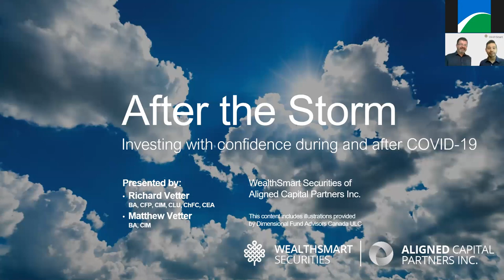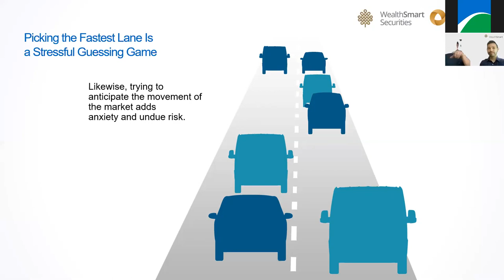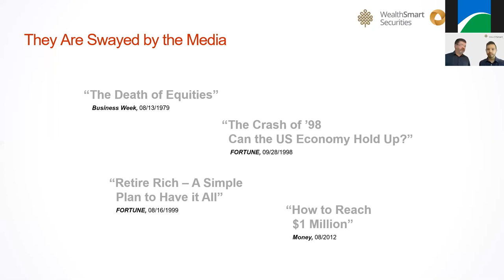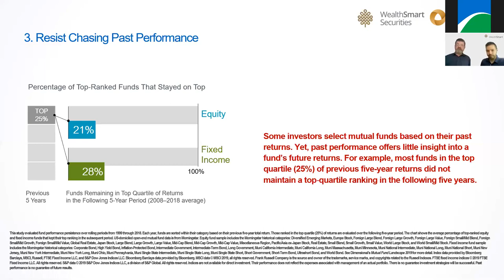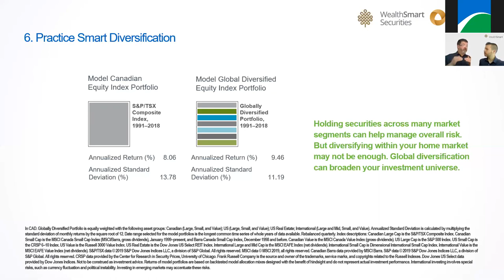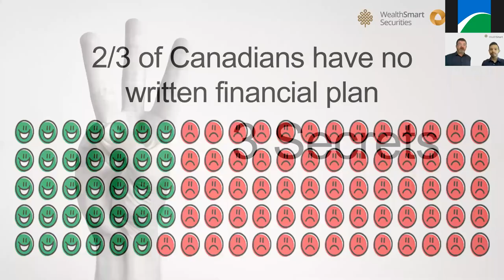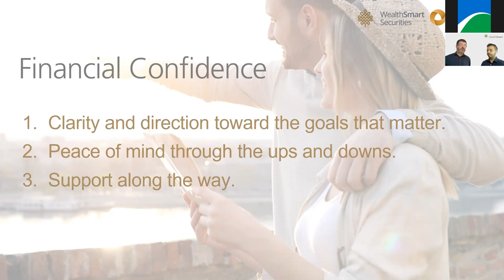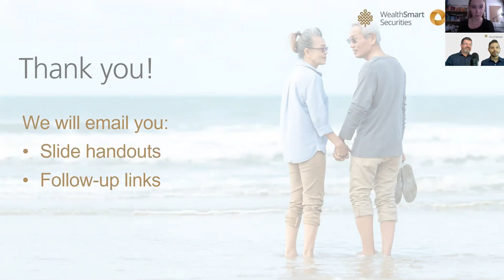Lunch & Learn Webinar: After the Storm - Investing with Confidence During and After COVID 19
On July 9, 2020, Richard and Matthew Vetter delivered this webinar to Richmond Chamber of Commerce members. COVID-19 has had a massive impact on the world, including its economy. Diminished returns in our portfolios can cause regret over past investment decisions and anxiety over the future. It is understandable to feel stuck over the loss of control we may be experiencing. This is wrong because the solution is deceptively simple: Control what you can control.

Our goal for this webinar is to help you control what you can control toward a better long-term investment experience in the pursuit of the goals that matter to you.

ABOUT THE PRESENTERS:

Richard & Matthew Vetter, Portfolio Managers, WealthSmart Securities of Aligned Capital Partners Inc.

Richard and Matthew Vetter are Portfolio Managers with WealthSmart Securities of Aligned Capital Partners Inc. Their wealth management process provides clarity and direction toward your goals, peace of mind through the ups and downs and support along the way.